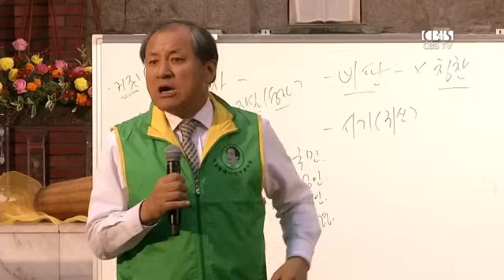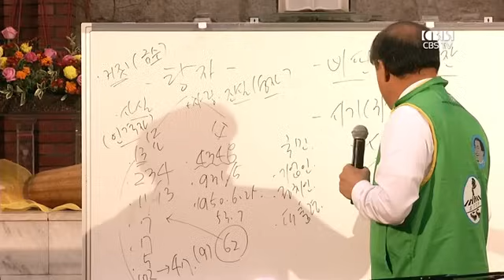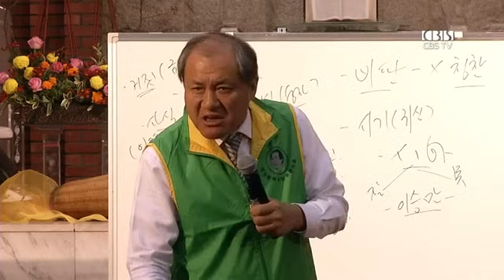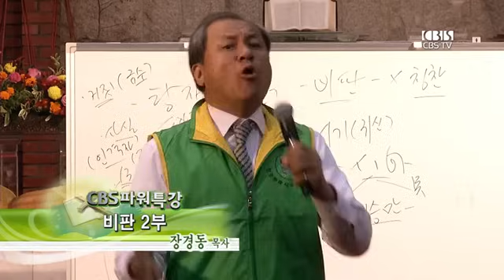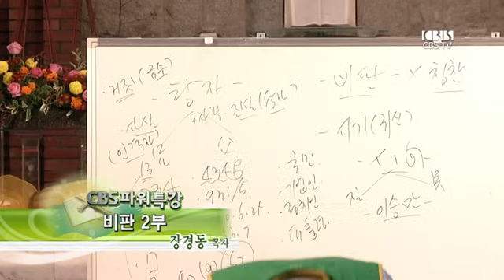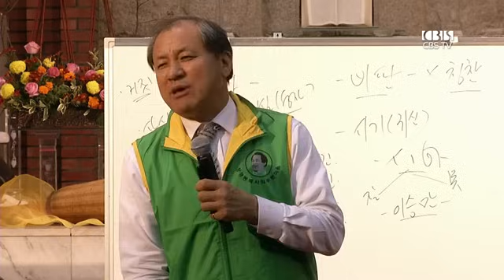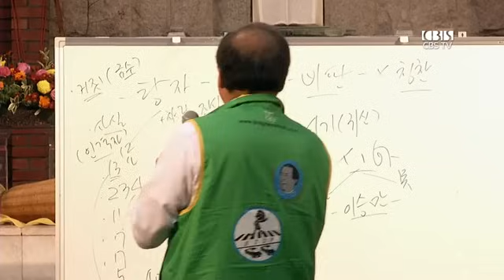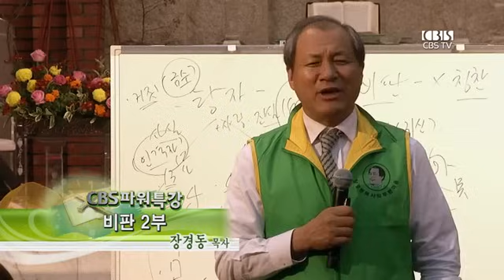장경동 목사의 파워특강 : 비판 2부